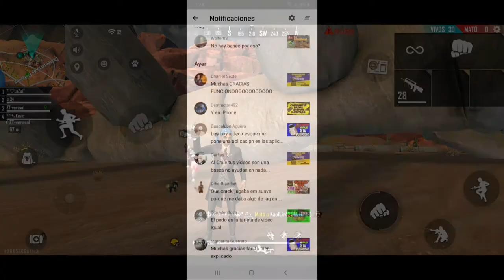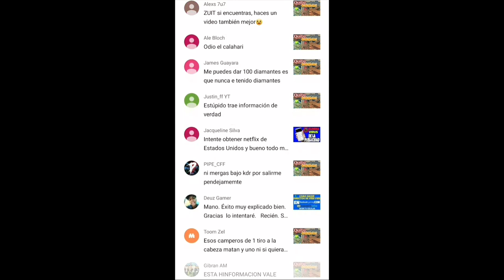Top 5 ESCONDITES SECRETOS *Legales* En KALAHARI para CAMPEAR y Llegar a HEROICO en Solo 3 DIAS😱-ZUIT